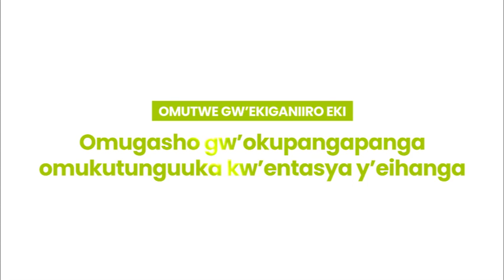Greater Ankore Investment Symposium at Kakyeka stadium mbarara .21st - 23rd.